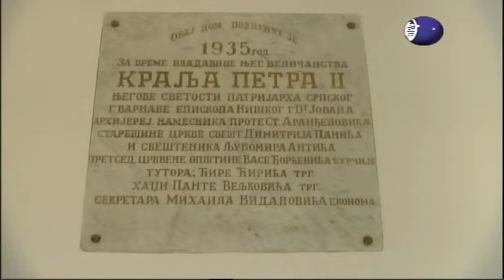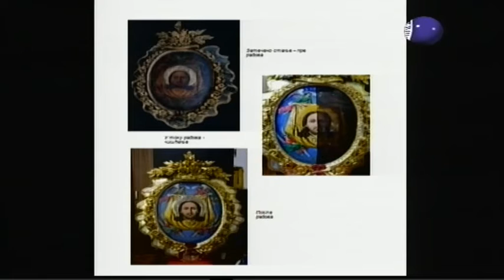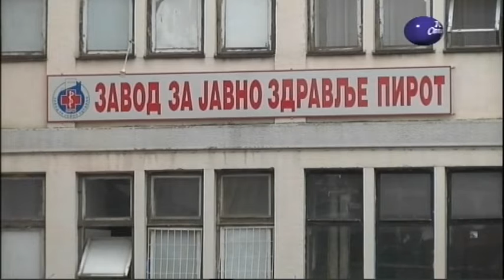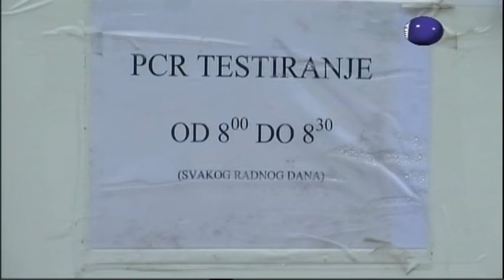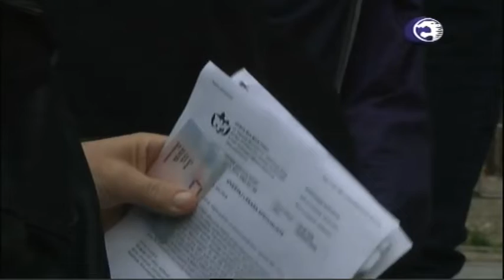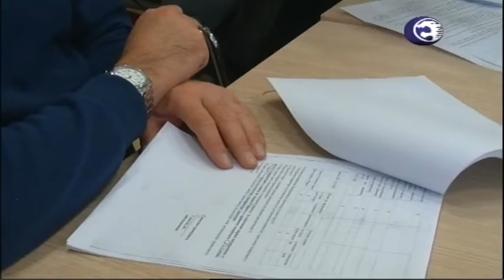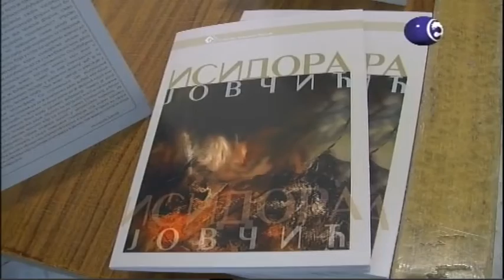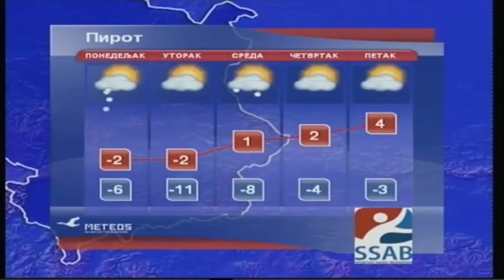Boje grada 24.01.2022.